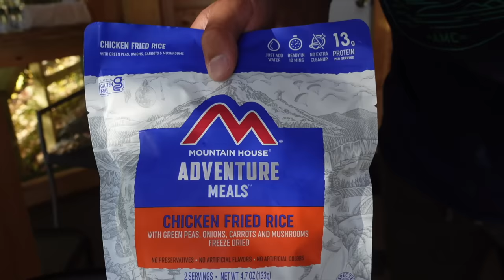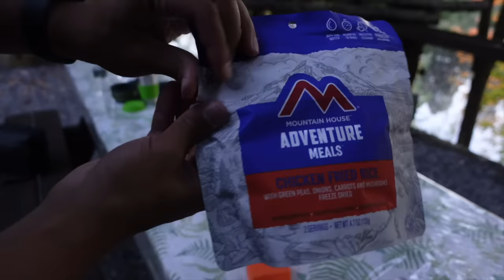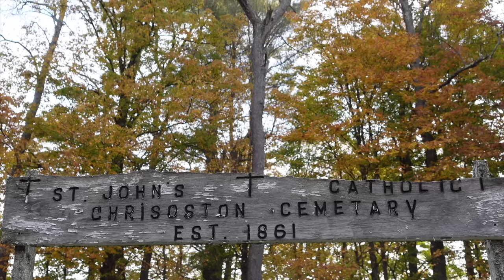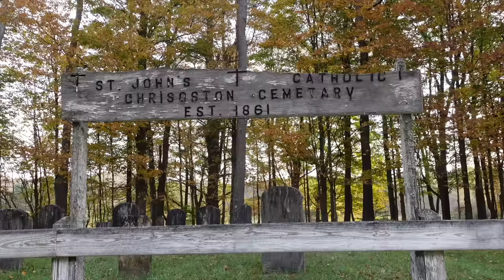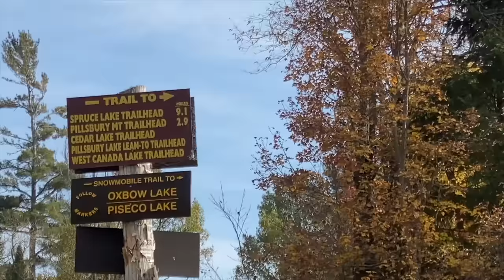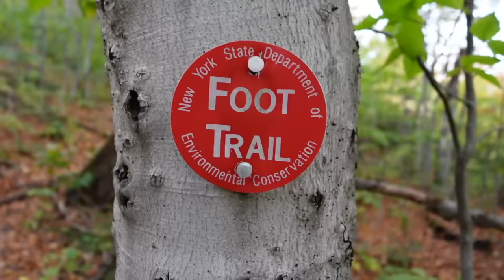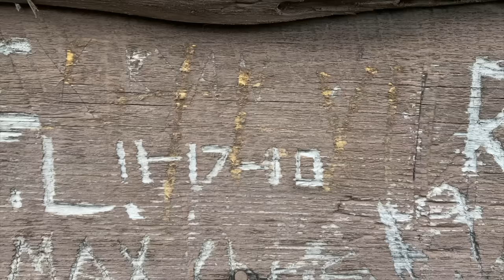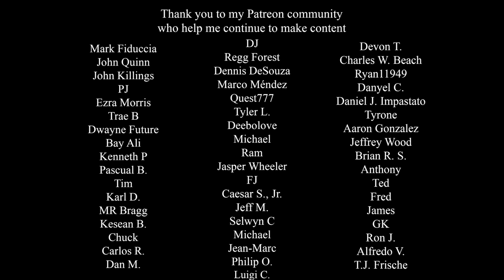Alone at a Treehouse Cabin in the Adirondacks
I took a Fall solo trip to a treehouse cabin in the Adirondacks!Every year I like to take a trip to find the best fall foliage in New England and the Northeast. This year, I decided on visiting this treehouse cabin in the Adriondacks. Enjoy the nature sights and sounds of Fall in the Northeast in a remote cabin. Toward the end of the video, I hike to a Fire Tower and Climb to the top. The views were incredible!

20/20 - Peace Reels
Autumn Sun - Saira Ridley
October 22nd - Vendla
Weavers -Ciaran Delany
Autumn Haze - West & Zander
Clear as Autumn Nights - Martin Landstrom

Chapters
00:00 seen in this video
00:20 arriving to the treehouse cabin
03:17 down to the river
04:41 the best fall leaf sounds
06:05 making adventure meal dinner
07:48 first night at the treehouse cabin
08:21 fall morning in the adirondacks
09:32 I lost my drone/creepy graveyard
10:48 outdoor shower
11:08 driving to hike
11:45 firetower lookout hike
12:19 mountain firetower drone views + climbing firetower
14:32 fire at the treehousecabin